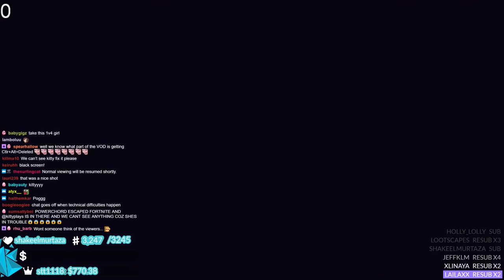I cosplayed Power Chord while playing as the Power Chord skin.. (Fortnite: Battle Royale)